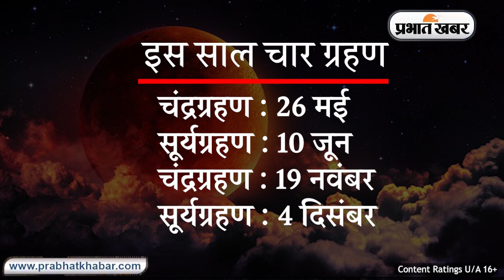Solar Eclipse 2021: 10 जून को Surya Grahan और Shani Jayanti, Corona पर ऐसा असर | Prabhat Khabar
Surya Grahan Corona Connection: भारत में कोरोना संक्रमण की दूसरी वेव जारी है. इसी बीच तीसरी वेव की चर्चा हो रही है. ऐसी संभावना जताई जा रही है कि अक्टूबर तक तीसरी वेव देखने को मिलेगी. अगर ज्योतिष और धर्म शास्त्र की बात करें तो ग्रहण के कारण प्राकृतिक आपदाओं जैसे चक्रवात, भूकंप आते हैं. कहीं ना कहीं महामारी भी इससे जुड़ा है. भारत में देखें तो ‘ताऊते’ तूफान चंद्रग्रहण के एक सप्ताह पहले आया था. 26 मई को चंद्रग्रहण के दिन ही ‘यास’ चक्रवात का कहर भी भारत ने झेला है. इस बार 10 जून को शनि जयंती के दिन सूर्यग्रहण है और इसका असर कोरोना पर क्या होगा? यहां देखिए हर जवाब.